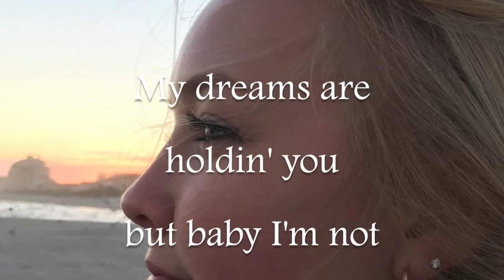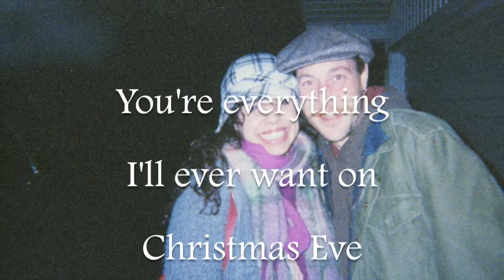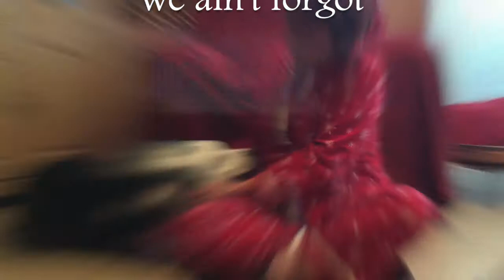Oh How I Miss You This Christmas - Leslie Brooks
The jazz/blues tune from the album I Remember December.